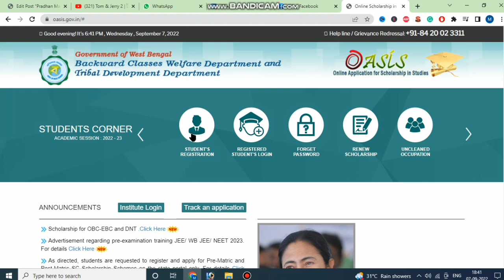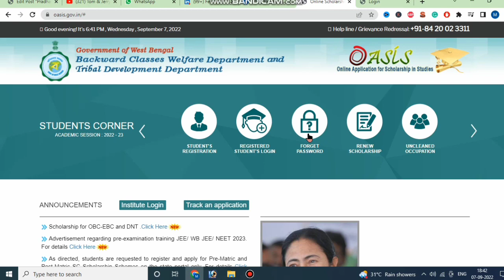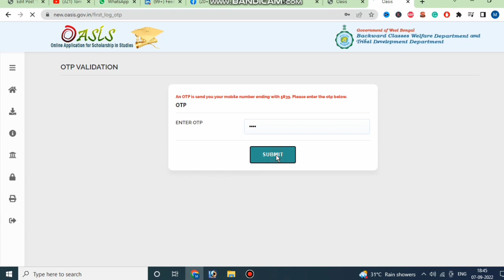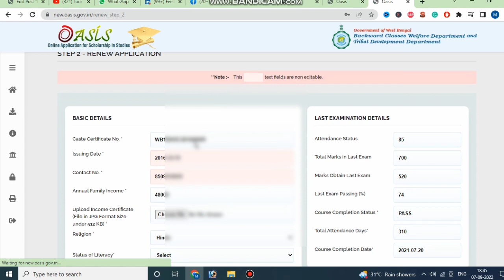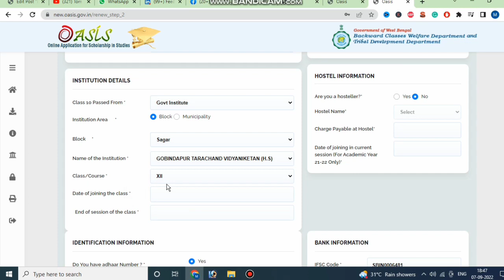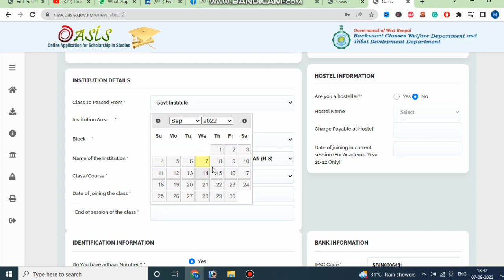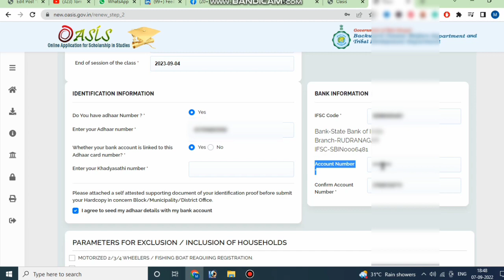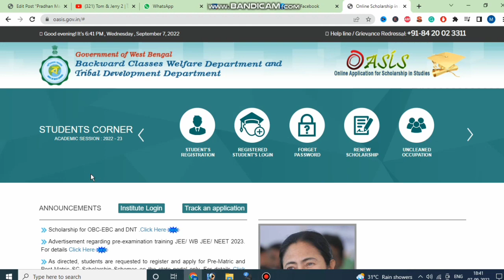Oasis Scholarship Renewal 2022-23 || Pre Matric/ Post Matric Scholarship || SC ST OBC Scholarship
oasis scholarship 2022 renewal,
oasis scholarship 2022-23 renewal online,
scholarship,
oasis scholarship,
oasis scholarship form online 2022,
WB scholarship,
oasis scholarship otp not received,
oasis.gov.in,
oasis,
scholarship 2022,